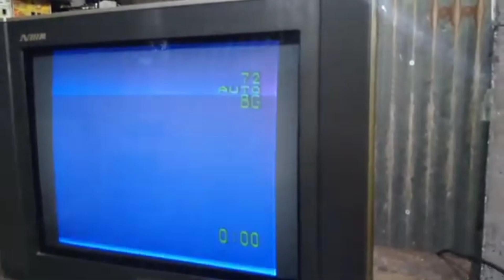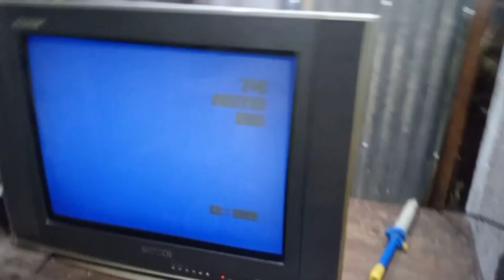CRT TV repairing video TV repairing video flat TV repairing video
CRT TV repairing video TV repairing video flat TV repairing video#BE electric49